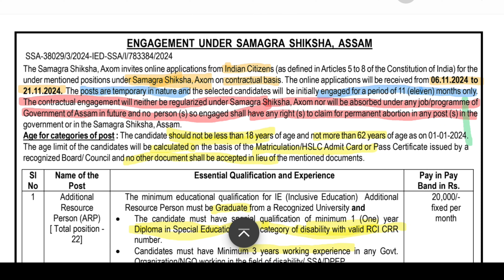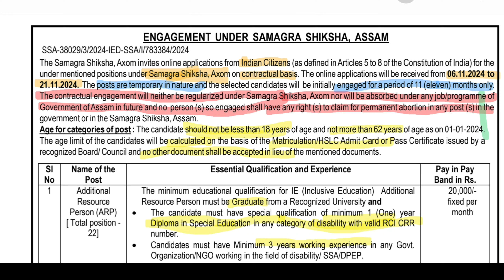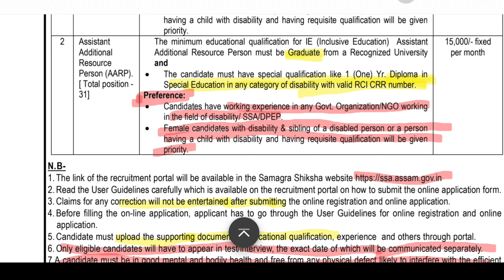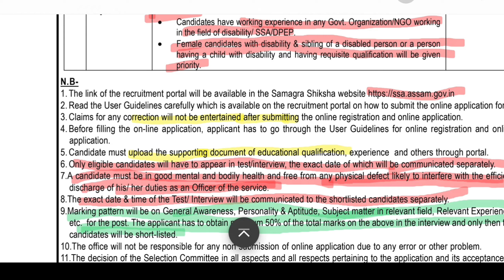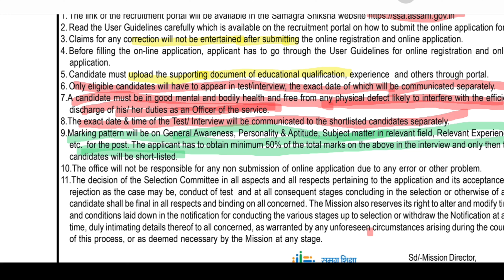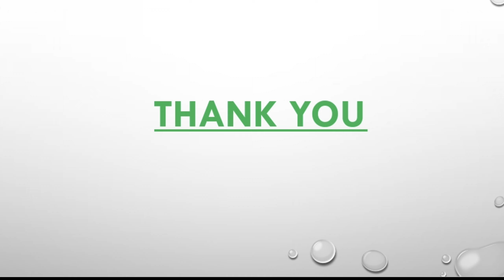SSA NEW VACANCY 2024 // SAMAGRA SHIKSHA ABHIYAN 2024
In this video, we are discussing about the  new vacancy of samagra shiksha assam.
LINKS FOR GK MARATHON VIDEO